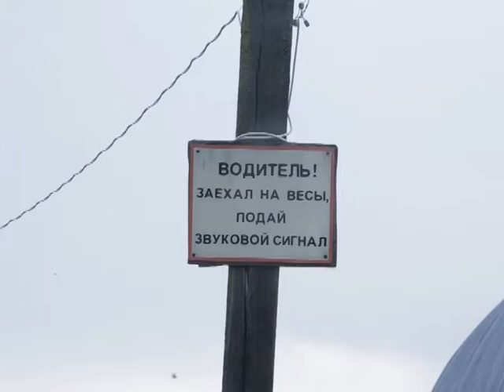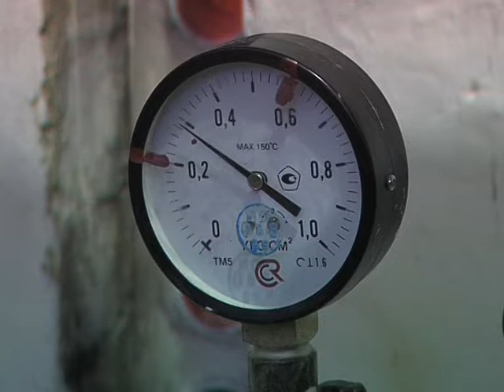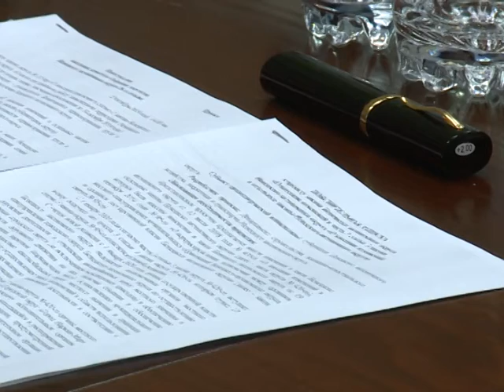Законодатели от 23.10.19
В Нарьян-Маре состоялась стратегическая сессия Министерства России по развитию Дальнего Востока и Арктики и Проектного офиса «ПОРА». На ней обсудили выработку региональных предложений для включения в Стратегию развития Арктической зоны.

Депутаты обсудили Стратегию развития округа до 2030 года. Проект включает ключевые тематические блоки по основным направлениям экономического развития региона.

Региону нужна программа по развитию животноводства. К такому решению пришли участники межведомственной рабочей группы по развитию молочного животноводства в Ненецком округе.

Цена выкупа земельных участков может снизиться. С этой инициативой выступили депутаты окружного Собрания на заседании постоянной комиссии по делам ненецкого и других малочисленных народов Севера, экологии и природопользованию.